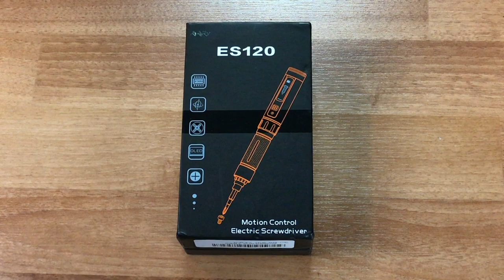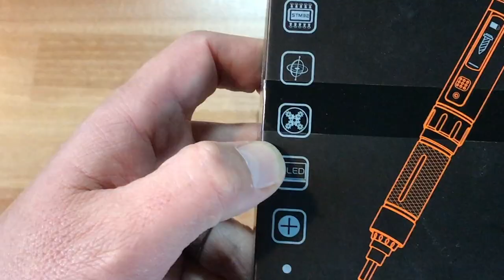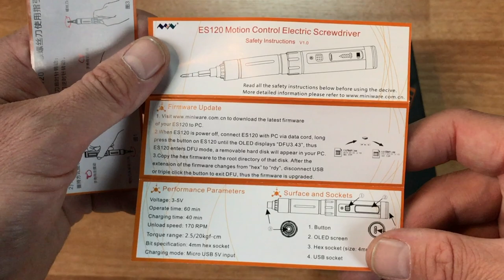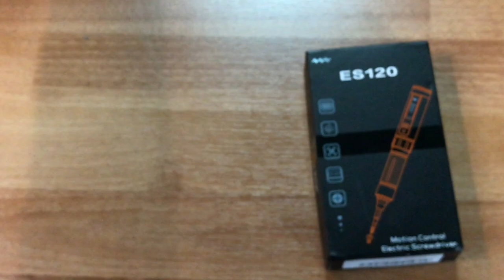ES120 Mini Motion Control Screwdriver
A fantastic electronic screwdriver that is easy to use!